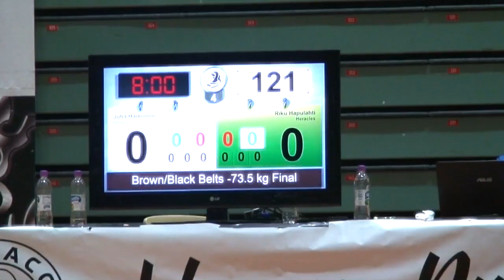BJJ NOGI SM 2015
This video is about BJJ NOGI SM 2015